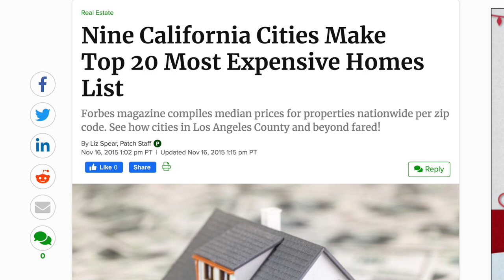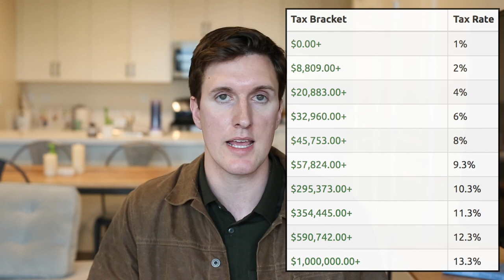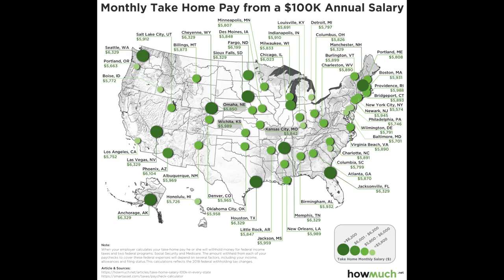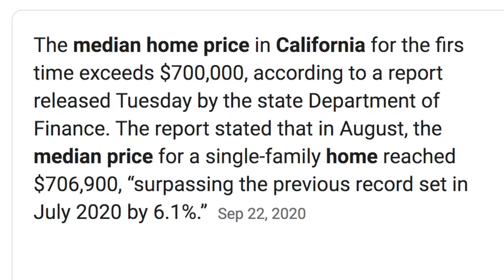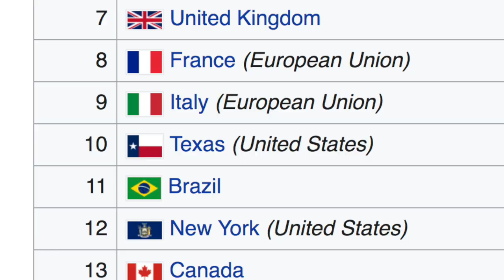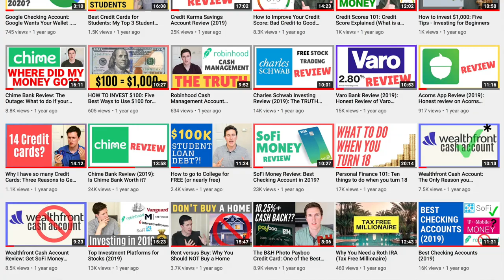Leaving California for Texas.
More people are leaving California than ever before.  And people are leaving California for Texas.

* COMMENT:  What do you think about the exodus out of California?

✅ My Favorite Book on Investing (Highly Recommend, Easy Read)

There have been a lot of people talking about leaving California.  Many people have already left California due to the high taxes, regulation, and lower quality of life.

People are leaving California for Texas.

Why are people leaving California for Texas?  Four main reasons:

1. Taxes
2. Housing
3. Economy
4. Entertainment

The California exodus has benefited Texas more than any other state, with more than 86,000 Californians moving to Texas last year alone.

💰 FREE 1.5% CASH BACK CREDIT CARD: Chase Freedom Unlimited ($200 BONUS, NO ANNUAL FEE)